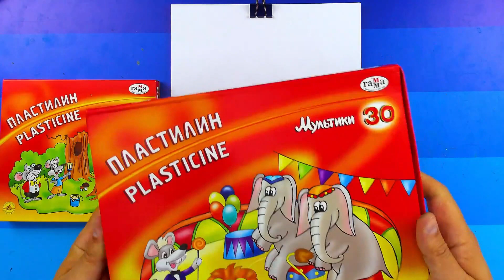Урок ЛЕПКА из пластилина - ПОДЕЛКА кошка для детей